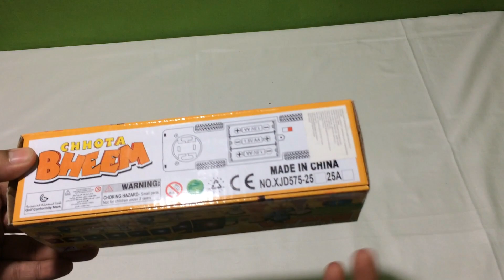Chota Bheem Musical Bus light music , 360degree rotate , dancing bus II TOY WORLD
ABOUT THIS VIDEO :

DOSTO MEY AAJ AAP KEY LIYA LAYA HU CHOTA BHEEM KI MUSIC BUS OR Y BAS BAHOT HI SHANDAR HE ISMEY 3D LIGHT HE OR 360 DEGREE ROTATE HOTA HE OR DANSC B KARTA HE AAP SABHI KO KAFI PASAND AAYGA